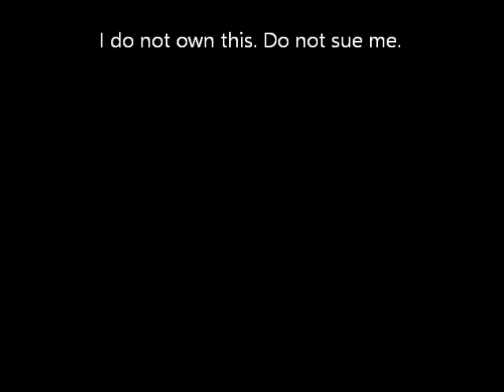Sweeney Todd's Message to Mrs Lovett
Sweeney gets just a little tired of Mrs. Lovett, and he goes a little punk rock on her ass. Enjoy.